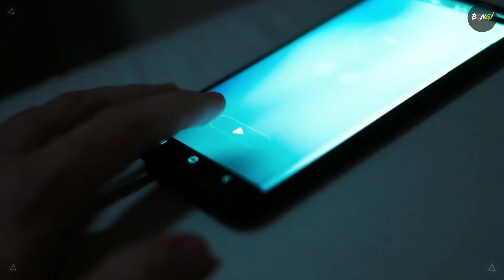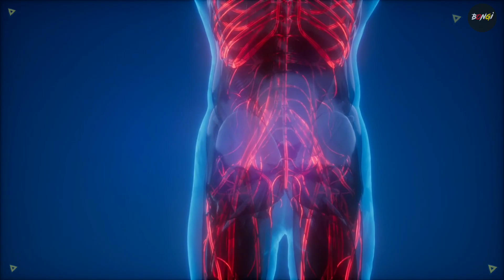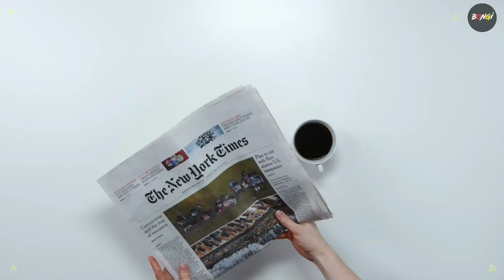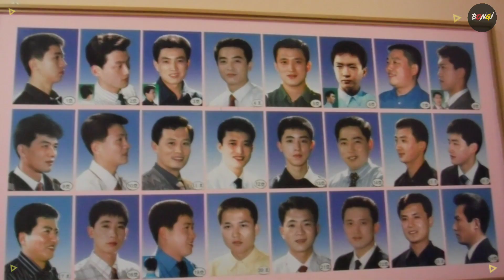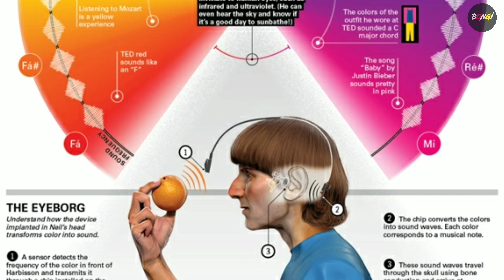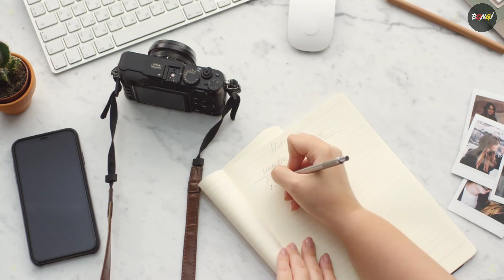আপনার সাথে ঘুমের মধ্যে এসব কি হয় ? amazing facts in bengali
দুর্বল হার্টের মানুষেরা একা দেখবেন না // ভিডিওটি একা দেখা উচিৎ হবে না | FrikiBaba

I hope you will enjoy the whole video

This video is also for teaching purposes only.